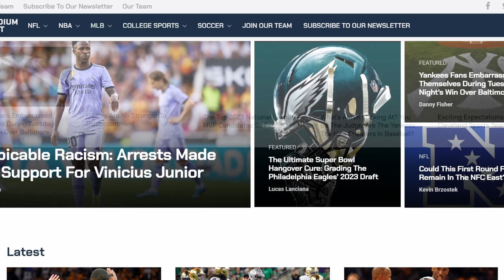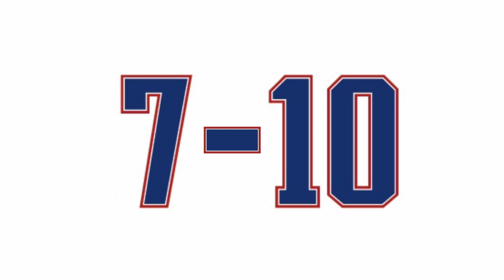NFL 2023-24 Record Predictions For Every Team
My official 2023-24 NFL record predictions are finally here! Let me know which ones you like or which ones you don't like. I tried something new in the video today so I hope it ends up looking fine! Thank you to everyone tuning in to another video I love and appreciate the support!
No Copyright Vlog Music for Videos